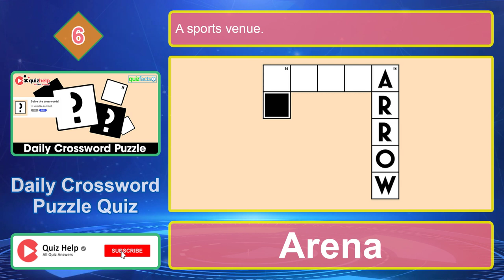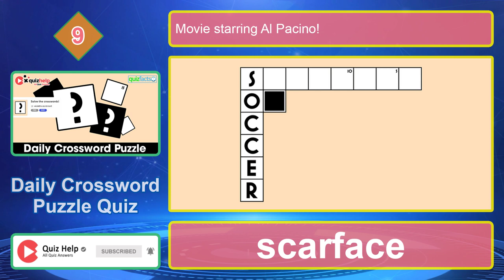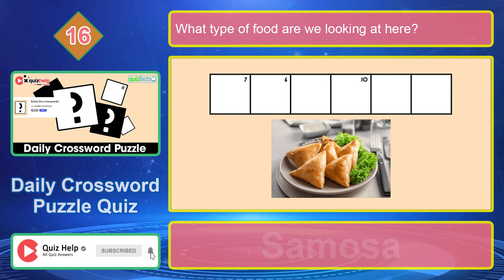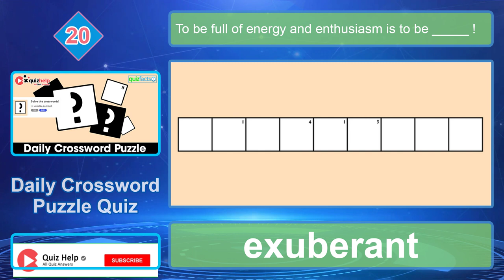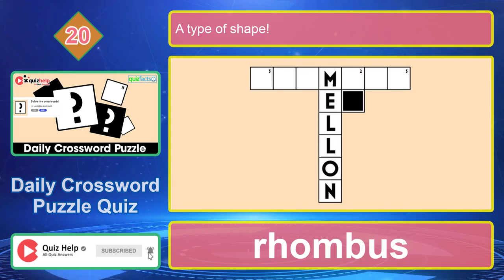Daily Crossword Puzzle Quiz Answers 100% | Earn +23 Rbx | Quiz Facts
A crossword a day keeps slowness at bay. Can you solve all these crosswords? All you have to do is type your answer in below! Let's give your brain a workout!